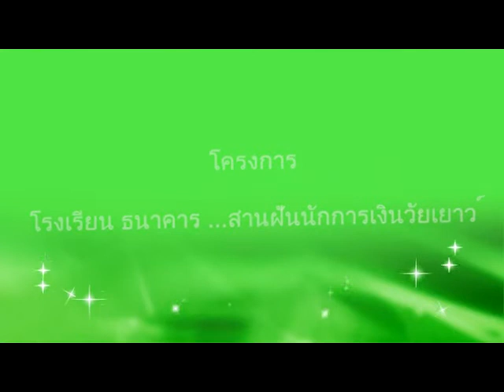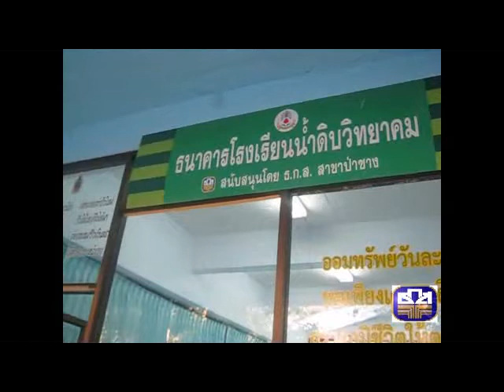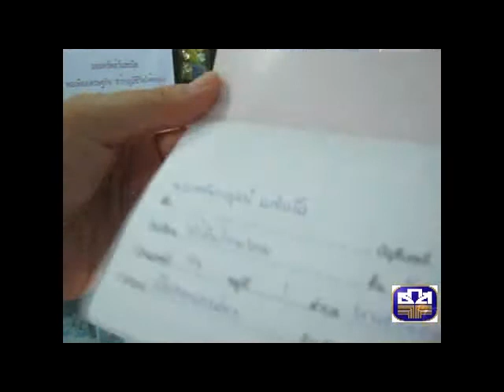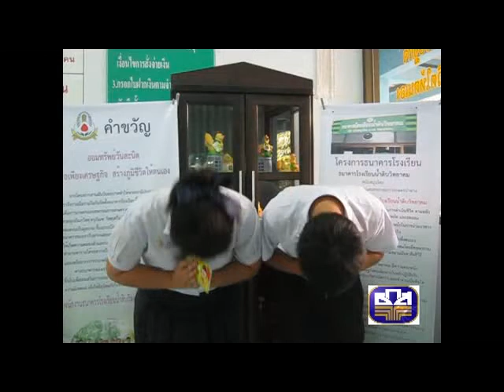พรฤดี คำแก้ว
รร.น้ำดิบวิทยาคม "โรงเรียนธนาคาร...สานฝันนักการเงินวัยเยาว์"